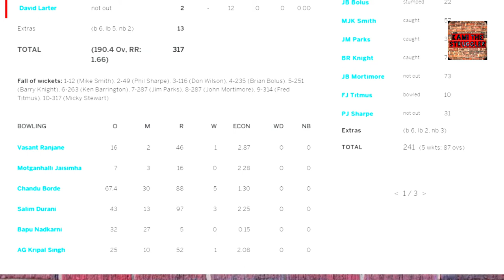youtube video #-9u2r3oGPm4